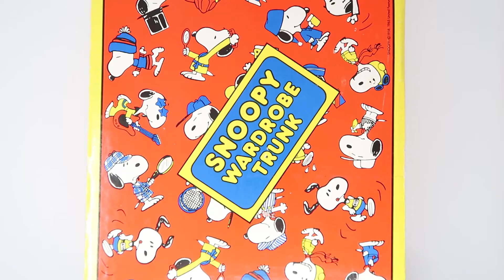Snoopy's Wardrobe - Uncle Sam Snoopy | CollectPeanuts.com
Strike up the band and start the parade! Uncle Sam Snoopy is leading the American Independence day festivities in his patriotic outfit. Explore more of Snoopy's outfits at CollectPeanuts.com

Title: Snoopy's Wardrobe - Uncle Sam Snoopy